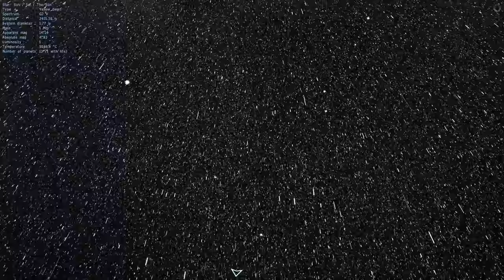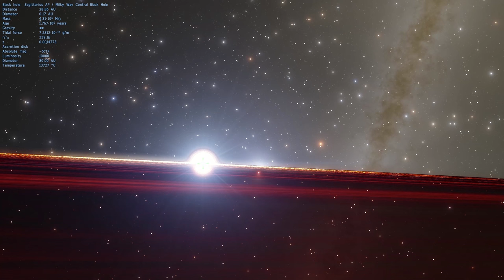10,000 to 100,000 light years (Core of the Galaxy) - Sailing Amongst the Stars: Learning to Fly 3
Full ENG subtitles! Time to take voyage to the core, 30,000 light years away. Just going on such a trip is enough to give us new insights into how big a typical galaxy like our own is, although asking us to actually comprehend it beyond this point might be a bit far fetched.

It's a beautiful trip.

Using the photo-real sandbox tool Space Engine, this is a whole new type of documentary, with the potential for hundreds of effortless episodes, with the ability to demonstrate the size and awe of the universe in ways never seen before.

Dr. Kaii

***This is the last episode I have pre-made footage for. Now we must wait for my GPU to arrive. Harrass NVidia to get their stuff together. I will be releasing an Exercise video next week, but the next SAS will be the week after (early, I hope), although Fridays is the new release day in general.***

To keep these videos going, donations would be most gratefully received